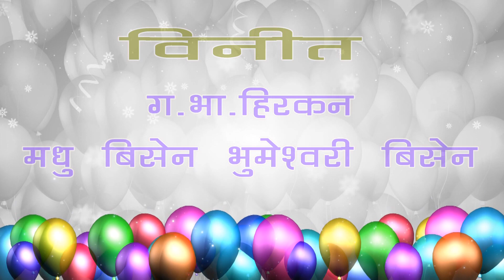anushree bisen MOHBURRA